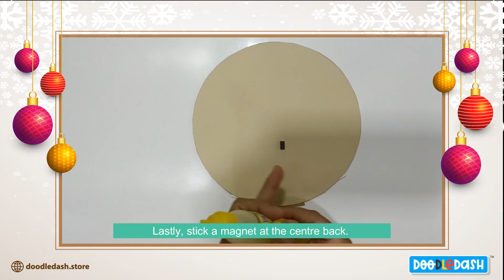CHRISTMAS FRIDGE MAGNETS TUTORIAL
Deck your fridge with festive cheer!

Let's craft the perfect Christmasfridgemagnets.

Watch and craft along to create a charming fridge magnate for Christmas or gifting.